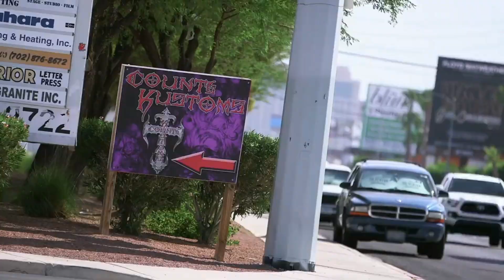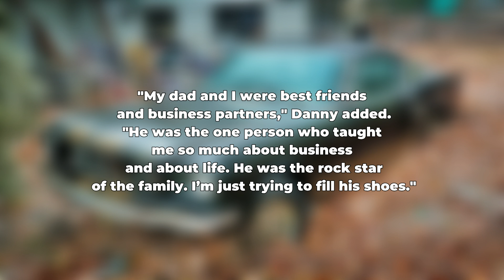Inside Danny Koker’s Incredible Car Collection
Danny Koker of Counting Cars has been restoring and customizing some of the most terrifying vehicles on the road for ten seasons. But in addition to being one of the best resto-modders in the country, the owner of Count's Kustoms in Las Vegas, Nevada, is also a huge auto enthusiast.

The self-taught mechanic, who has a career spanning more than 20 years, reportedly has a net worth that is astounding and a collection of cars that would make grown men drool. So, if you are interested in knowing about Danny Koker’s incredible car collection then stay with us until the end of the video. And let’s get started!